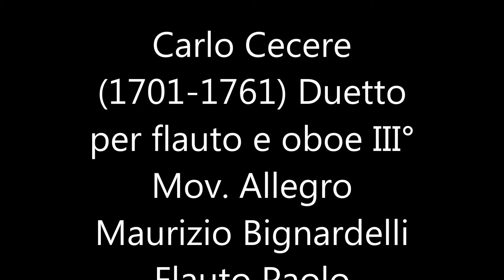Carlo Cecere Duetto per flauto e oboe III movimento Allegro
Carlo Cecere (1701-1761) Duetto per flauto e oboe Terzo movimento "Allegro". Maurizio Bignardelli Flauto Oboe Paolo Pollastri Prima registrazione assoluta